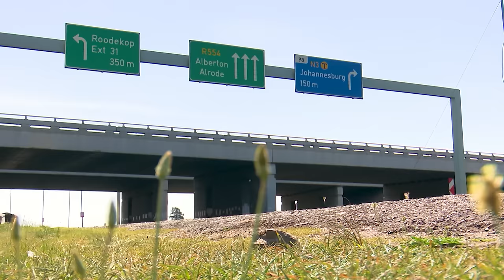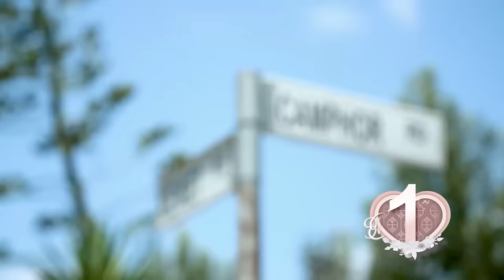Our Perfect Wedding Mr and Mrs Tshimanga CongoleseWedding SouthAfricanWedding Dstv Mzanzi Magic